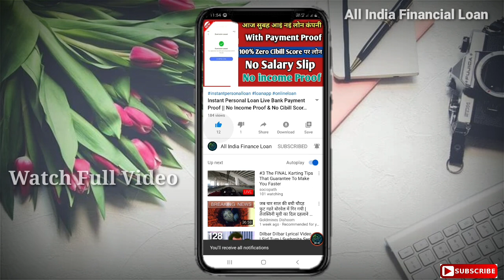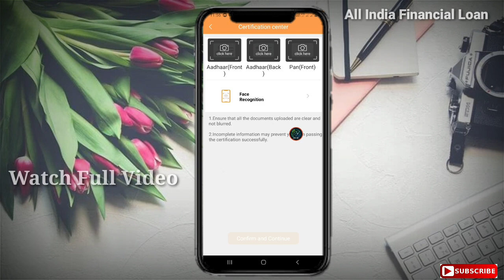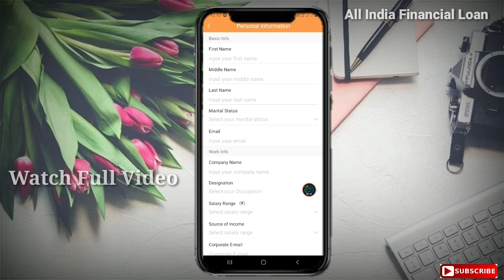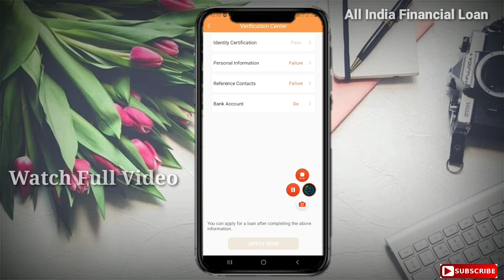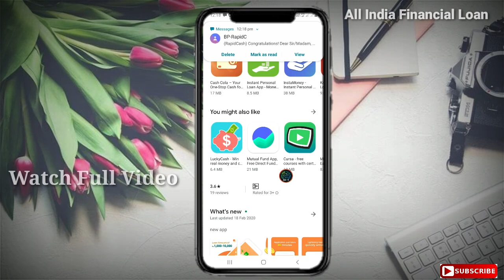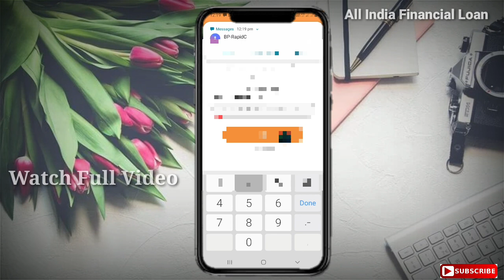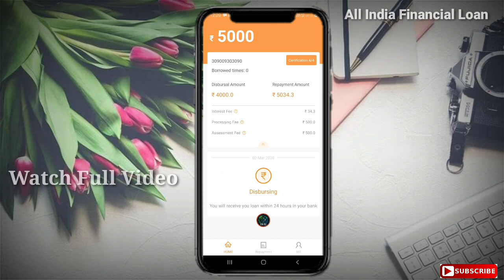Instant Personal Loan Live Payment Proof || Without Income Proof || Rapidcash Loan App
Maine aapko Aaj ek new loan app ke baare mai btaya hai . ye new loan app hai jo aapko instant loan deti hai. aap Aadhar card or Pan card se aap yhan loan le sakte hai. agar aapko loan chahiye to aap esh video ko complete dekhe. Muje umeed hai jankari aapko pasand aaegi.

Instant Personal Loan App, Online apply loan, Less info for get loan

Rapidcash app is a platform for instant personal loans that you can apply for the loan online with your KYC ID! Completing the loan within 1 hour! The amount that you can borrow is from ₹1,000 to ₹10,000 for a tenure ranging from 91 days to 365 days, and the maximum interest rate is 36% per annum!

For example, if your loan amount is ₹10,000 and the interest is 26% per annum, and the tenure is 3 months, after deducting the processing fee, the interest payable will be ₹10,000*0.26/12*3=₹650.
(*Note: The examples are just for reference only. The final interest rate or processing fee will be changed according to the individual's credit rating)

Product Features
High amount - the amount of the loan is  ₹1,000 to ₹10,000.
Fast money release - the loan will be transferred within 30 minutes.
Simple operation - 100% online operation, and it will be completed in 5 steps.

1. Installing Rapidcash App
2. Registering an account.
3. Filling out your basic information, then uploading KYC documents - ID, Address Proof and PAN card.
4. After completing the information, submitting the loan application.
5.E-signing the loan agreement after the loan approval.
6. After E-signing, the approved loan amount will be disbursed into your account .